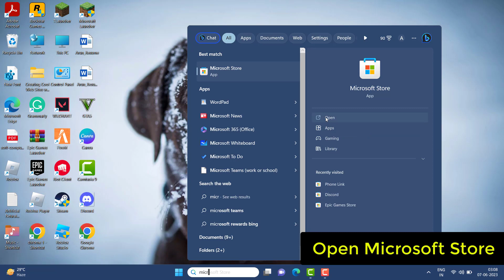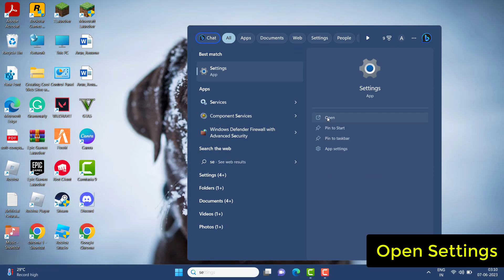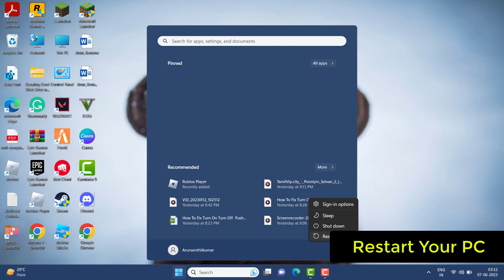Fix Roblox Error Code 280||You Version Of Roblox MayBe Out Of Date Please Update RobloxAnd try Again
Thank You Everyone For Watching My Video  "Fix Roblox Error Code 280||You Version Of Roblox MayBe Out Of Date Please Update RobloxAnd try Again". This Video is Useful And You Learned Something Interesting.

Hope " Fix Roblox Error Code 280||You Version Of Roblox MayBe Out Of Date Please Update RobloxAnd try Again " useful content.

CHANNEL : @systemsolutions9071